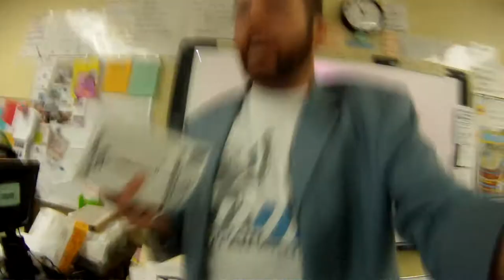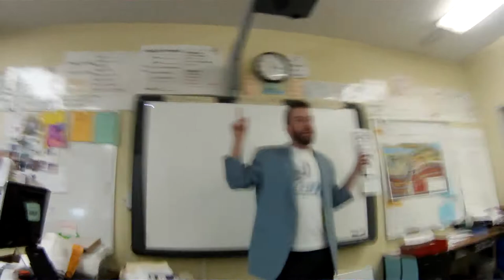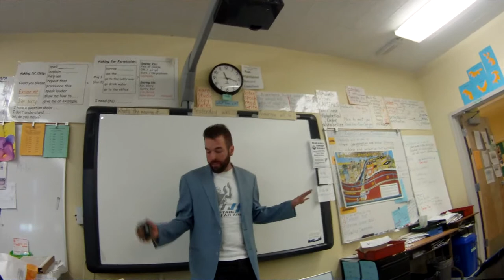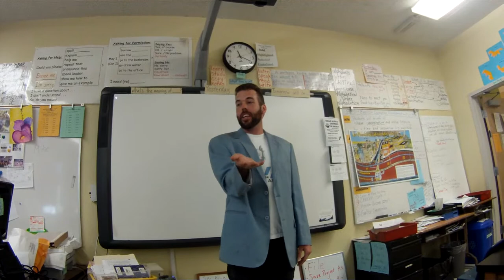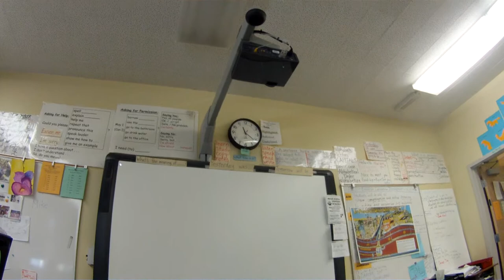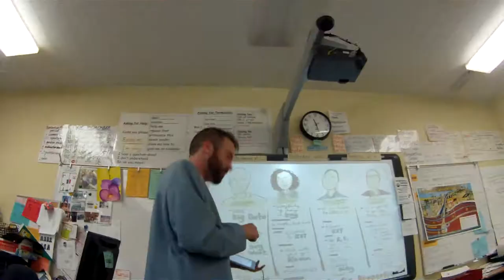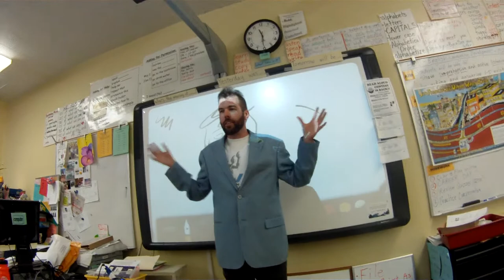INSPIRATIONAL VIDEO - Graphic Design & Music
An inspirational video for Career Day at a Middle School in SF. I was trying to encourage them to have fun and become a Graphic Designer!